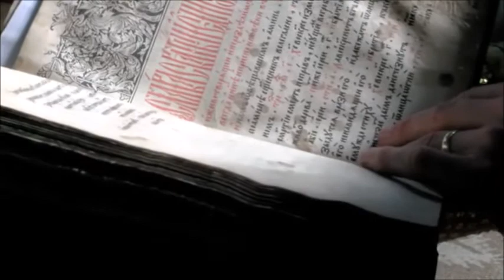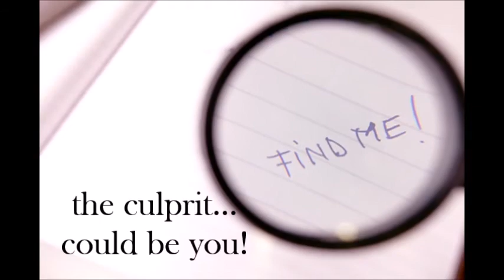Murder in the Library Mystery Party Trailer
Inside a regular, ordinary library on a seemingly ordinary day, people read and research and enjoy the peace the library offers. But when an ancient manuscript, hidden in a rarely-used back corner of the library,  disappears, the patrons are alarmed. In place of the book sits a small origami fox. The mystery deepens when shortly after, a body is found in one of the book aisles. As the contents of the manuscript are discovered, and it's quickly realized that the library is full of people with various motives for stealing the ancient text. Who took the book? Why? Where is it now? What was such an important historical text doing shelved in the genealogy section as though it had no importance? Who was the victim, and why was she killed? Question the suspects and test your deductive reasoning to find the person who had the motive, means and opportunity to steal the Sardonic Manuscript, and whether that same suspect is also guilty of murder!